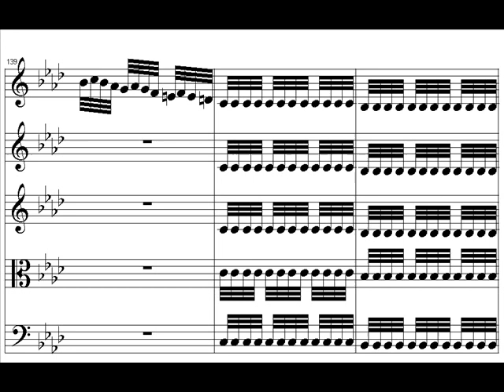Vivaldi - Le quattro stagioni -L'invierno - 3 - Biondi